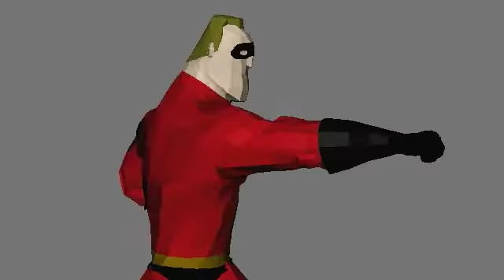bob parr iron fist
fan animate of iron fist ending shot from ultimate  marvel vs capcom 3